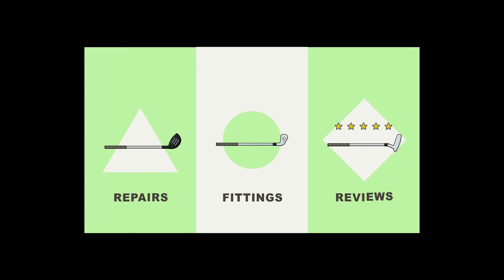NEW Callaway APEX reshaft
a golfer has sent a set of NEW callaway APEX to be reshafted.We discuss if the APEX is a taper tip shaft, how to install a graphite shaft into the new apex head, we discuss turning a ferrule using the BB and F along with the special needs of the head when using a custom ferrule.